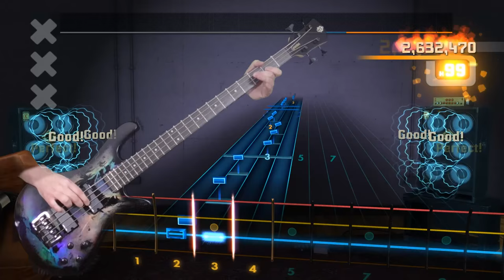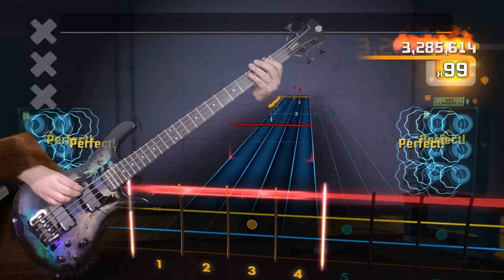Marilyn Manson "The Reflecting God" Rocksmith 2014 bass cover 100% finger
Played on a 2011 Spector Legend 4 bass.